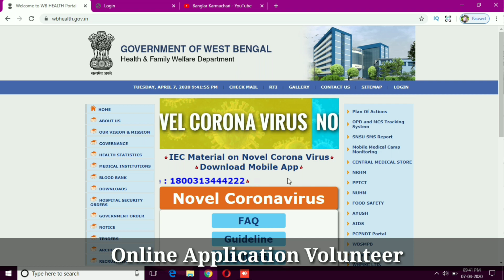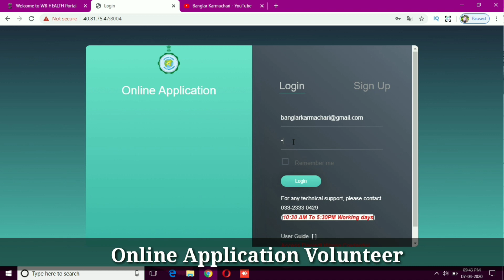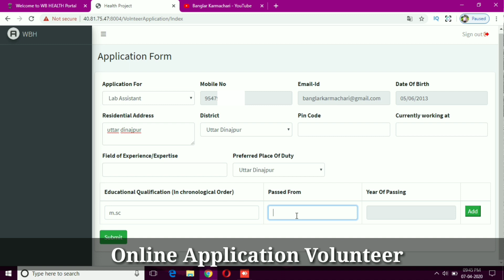How To Apply Volunteer Online West Bengal | Online Application Process For Volunteers | ভলান্টিয়ার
Volunteer Recruitment Online Application | Online Application Process For Volunteer রাজ্যে  ভলান্টিয়ার নিয়োগ  New Volunteers for COVID-19 from WB-health . অনলাইন আবেদন শুরু  ভলান্টিয়ার এর